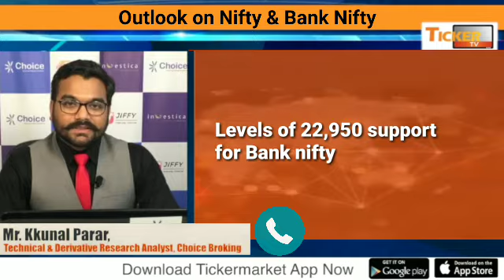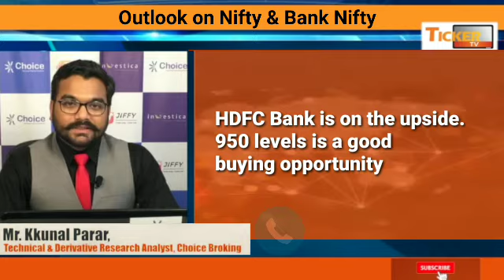Watch Nifty and Bank Nifty Outlook and Specific Stock View by Mr. Kkunal Parar, Choice Broking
Watch Nifty and Bank Nifty Outlook and Specific Stock View by Mr. Kkunal Parar, Technical & Derivative Research Analyst, Choice Broking: Ticker TV